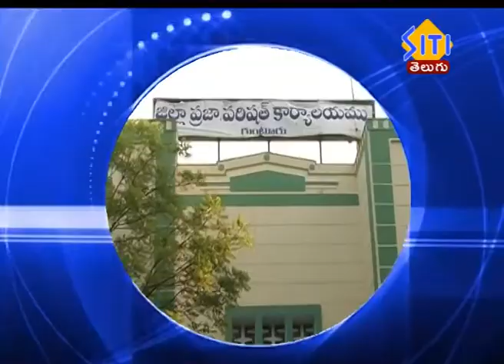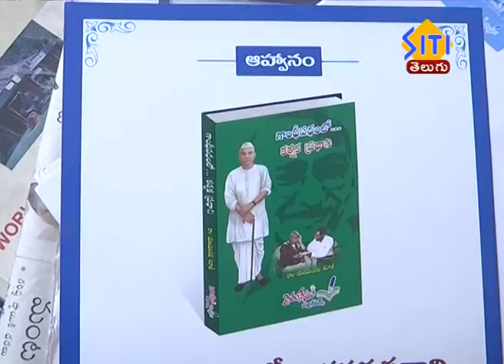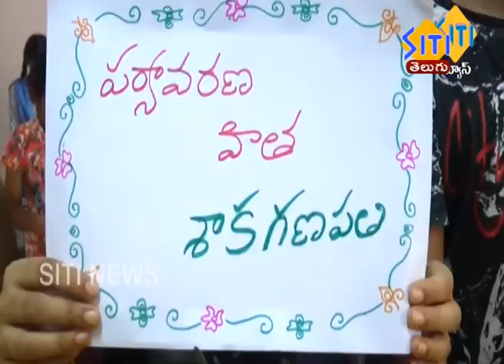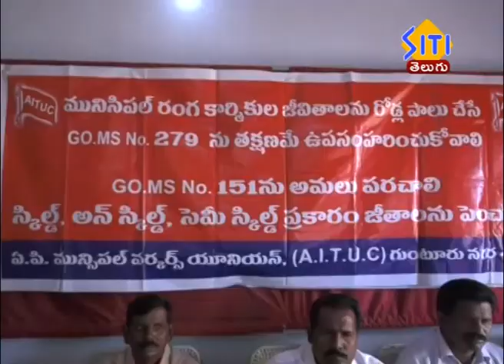Guntur SitiNews 04 09 18 Morning